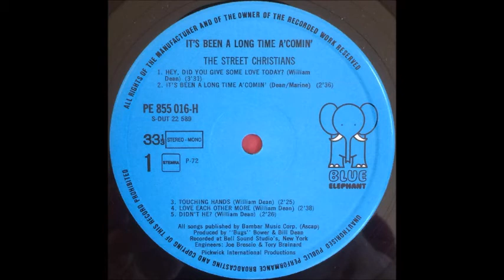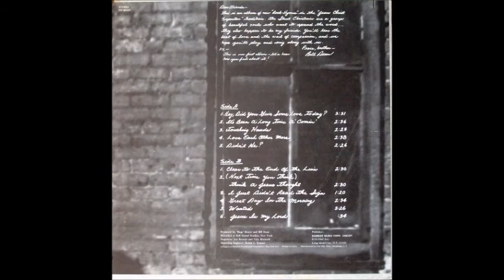Street Christians - 1971 LP: It's Been A Long Time A'Comin' - I Just Didn't Read The Sign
Street Christians ‎– It's Been A Long Time A'Comin'
Label: Pink Elephant ‎– PE855.016-H
Country: Netherlands
Released: 1971
Genre: Funk / Soul
Style: Gospel, Soul

Engineer – Joe Brescio, Tory Brainard
Producer – Bill Dean, "Bugs" Bower
Complete guitar chords & lyrics included.
Recorded at Bell Sound Studio, New York.

A touch of Jesus Christ Superstar, a pinch of Edwin Hawkins, a dollop  of that ‘One Tin Soldier’ sound — it’s soulful rock and pop with some kick, surrounded by brassy commercial arrangements that squarely reﬂect the AM radio style of the times. ‘(Next Time You Think) Think A Jesus Thought’, ‘I Just Didn’t Read The Sign’, ‘Hey Did You Give Some Love Today’, ‘Great Day In The Morning’. Has that familiar “one way” ﬁnger symbol on the cover. Includes guitar chords and lyrics. (The Archivist, 4th edition by Ken Scott).